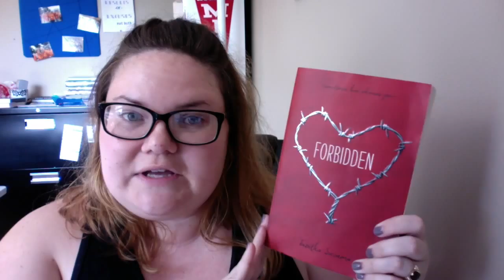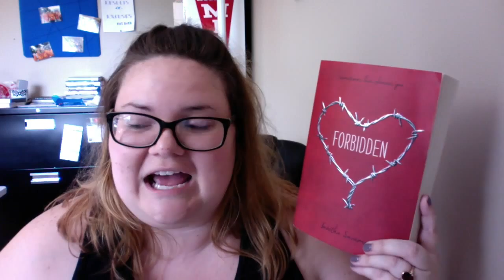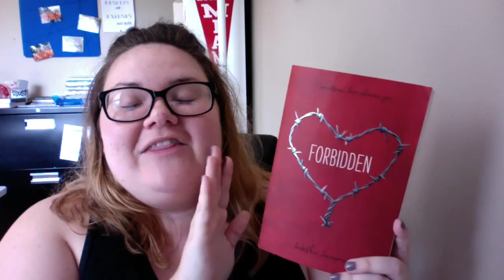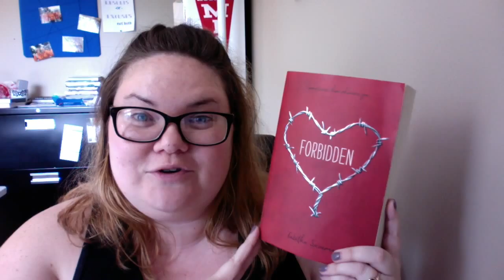Book Review| Forbidden by Tabitha Suzuma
Please remember, this just one simple reader's opinion!